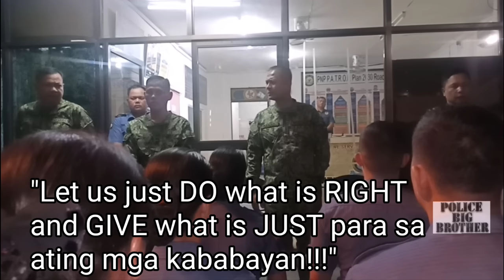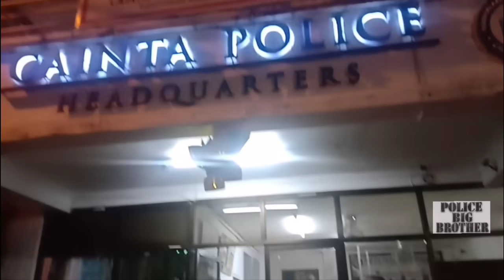RD GEN DANAO NAGALIT SA POLICE CAINTA!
PANOORIN | PBGEN VICENTE DANAO JR nagpahayag patungkol sa kaso ni Santilan sa pagiinspeksyon sa CAINTA POLICE STATION.

Sinabon rin ni ACTION RD GEN DANAO ang mga pulis Cainta dahil sa di maayos na systema ng nasabing prisinto partikular na sa kaayusan at pamamalakad ng ISTASYON.

Napagalaman rin ni Gen Danao na ang nasabing ISTASYON ay ang nag-viral nang tila balewalain ang isang abogado na nagtungo sa police station.

Nakatakdang magsagawa ng revamp si GENERAL DANAO sa hanay ng Rizal Police.